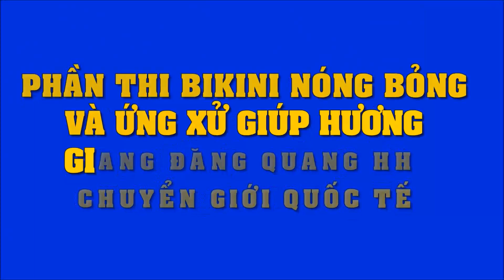Phần thi xuất sắc giúp Hương Giang trở thành Tân Hoa hậu Chuyển giới Quốc tế 2018 | Tin Nhanh Nhất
Phần thi xuất sắc giúp Hương Giang trở thành Tân Hoa hậu Chuyển giới Quốc tế 2018.